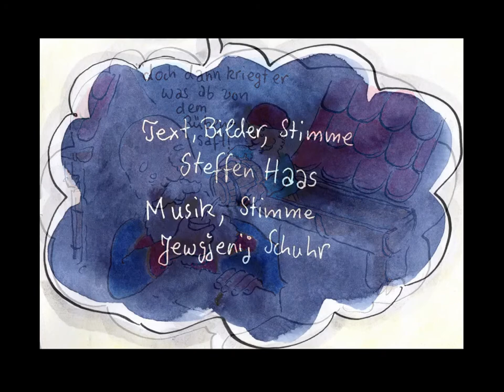Das Zwergenlied vom Fingerhut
Ein Vorabrelease des Zwergenliedes! Bald lese ich ein Kapitel davon ein, mit Bild und Sound. Wer mehr von den Zwergen lesen will, besorge sich die Buchrolle EINES TAGES HÖRTE MAN IM WALDE EIN LAUTES SCHREIEN